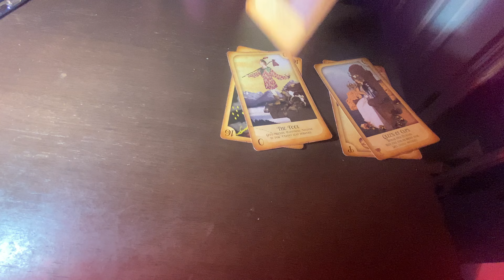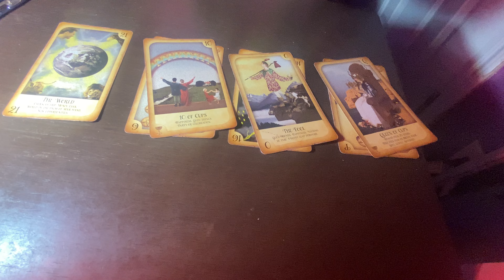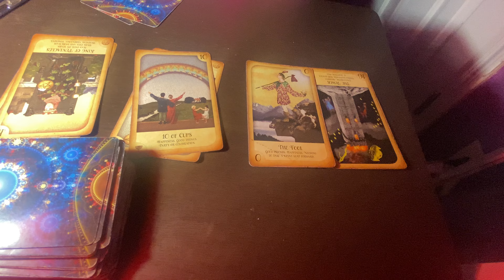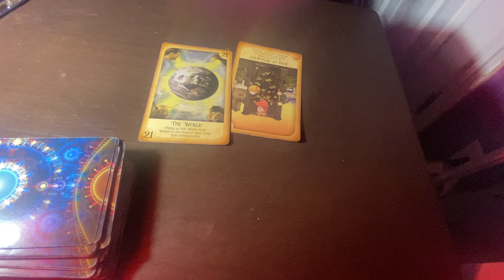Aquarius Beginning of the Month Read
Aquarius placements reading for the beginning of June. I’m taking a look at your current energy, short term goals for June, obstacles, and advice! Take what resonates and leave the rest.

0:00 Intro & Pulling Cards
1:25 Current Energy
2:13 Short Term Goals
3:43 Obstacles
4:13 Advice